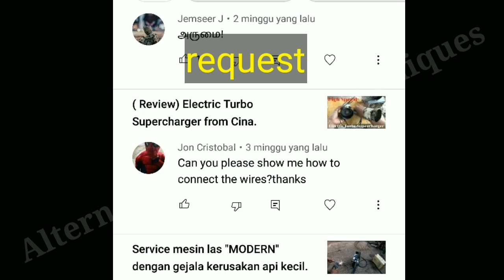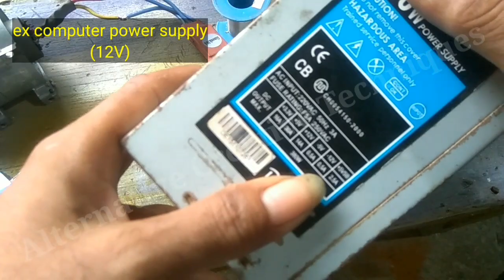How to connect ESC/driver/controller to brushless dc motor.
This is a request video from one of the video viewers on my channel.  ESC/Driver or brushless motor controller there are many kinds.  In this video only one example, which is known as ESC.  But the essence is the same, namely a driver/controller to run a 3 phase brushless dc motor.